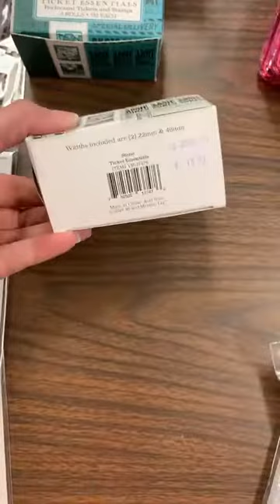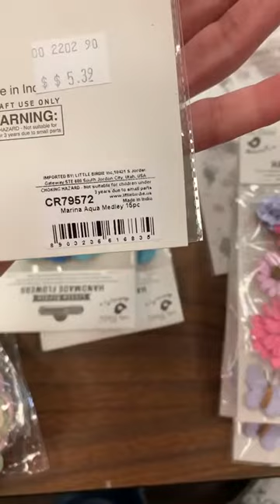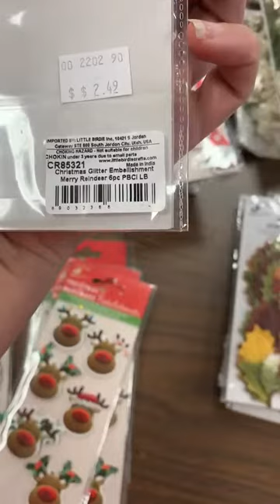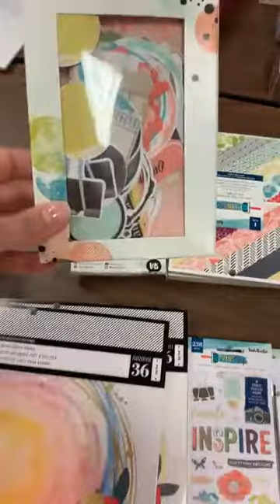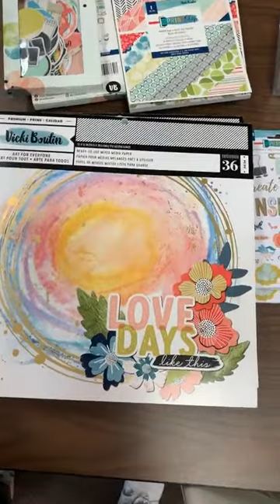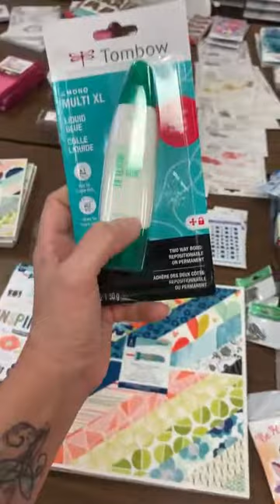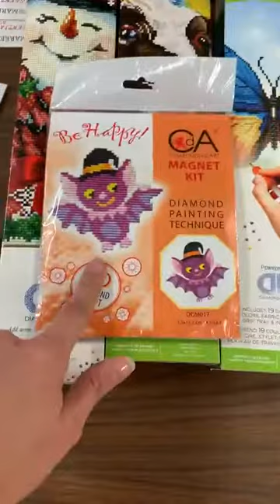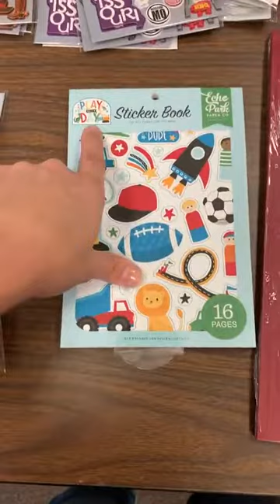What’s new! 9/21 little birdie and Vicki Boutin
Yesterday we got some sweet new things in! Some cute Little Birdie Embellishments and Vicki Bouton!